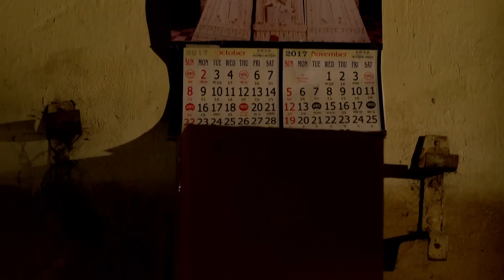Episode 351 | Part 2 | গাঁটছড়া । খড়ির প্রতিজ্ঞা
দেখুন গাঁটছড়া । সোম - রবি 7:00 PM